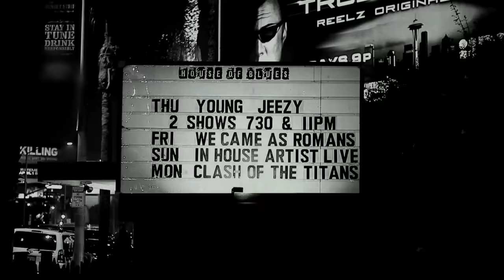Young Jeezy - Way Too Gone (Explicit) ft. Future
Pre-Order 'Church In These Streets'
Available Everywhere 11.13.15

Get Your TM101 Vinyl + Digital Album + pre-sale tickets to Jeezy’s TM101 Anniversary Show

Music video by Young Jeezy performing Way Too Gone (Explicit) feat. Future. ©:  The Island Def Jam Music Group